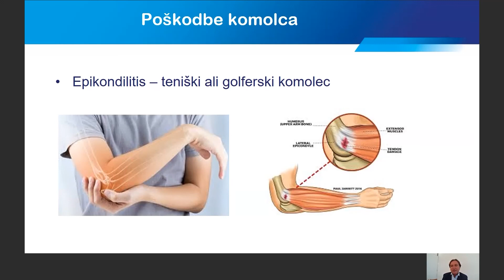Dr. Bogdan Ambrožič - poškodbe komolca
Dr. Bogdan Ambrožič o poškodbah komolca in najpogostejših razlogih za poškodbo komolca.